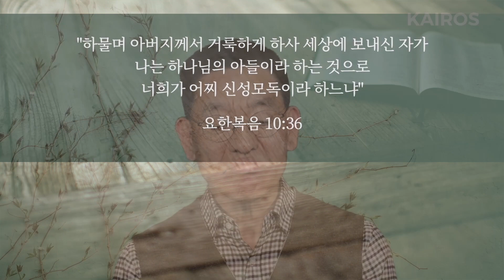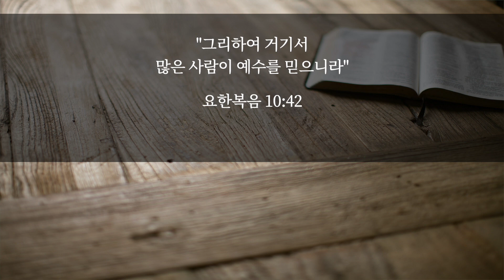요한복음 10장 22-42절 | 정치적 메시야? 영원한 메시야?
요한복음 강해일정: 2021년 3월 30일-4월 2일
3/30(화) 요 9(1-12) 고난과 질병, 가난은 죄 때문에 온 것인가?
3/31(수) 요 9(13-41) 누가 소경인가?
4/1(목) 요 10(1-21) 오늘날 양떼를 돌보는 참 리더가 있는가?
4/2(금) 요 10(22-42) 정치적 메시야? 영원한 메시야?